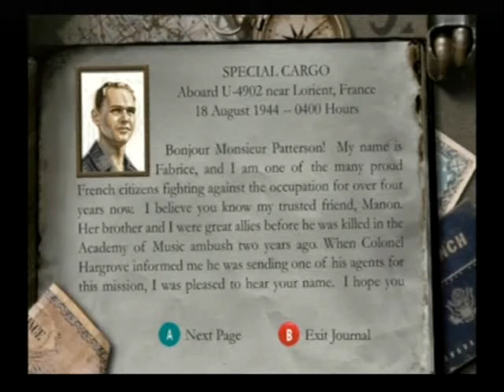Medal of Honor: Frontline Playthrough: Part 4 - Storm in the Port: Special Cargo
This is JDGamerWalkthroughs with the fourth video in my Medal of Honor: Frontline playthrough. This is the fourth mission in the game, Special Cargo. After stowing away on a German U-Boat, Jimmy attempts to sabotage it and ultimately steal the prized enigma codebook.